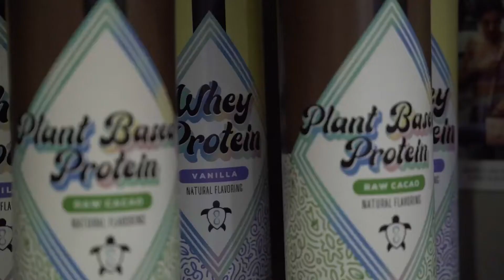CrossFit Putney - Turtle Method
Last month we hosted the team from Turtle Method as they wanted to do something special for their community. It was an amazing day full of smiles, laughter and positivity.

Boxing, Dancing and lots of fitness is what went down as well as a weightlifting workshop, a Q&A and some amazing food in the cafe.

We love seeing brands making such good use of our facilities and we love working with them to build the perfect bespoke event.

What would the perfect event look like for your community?